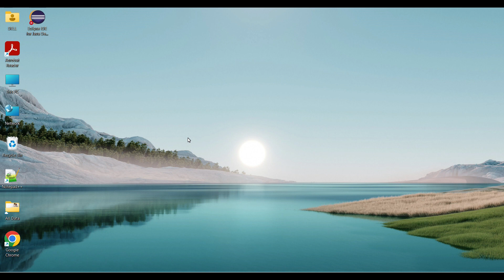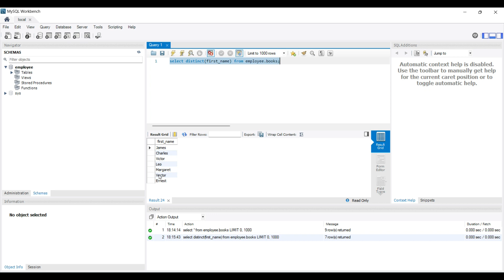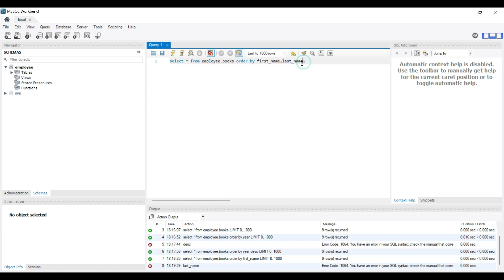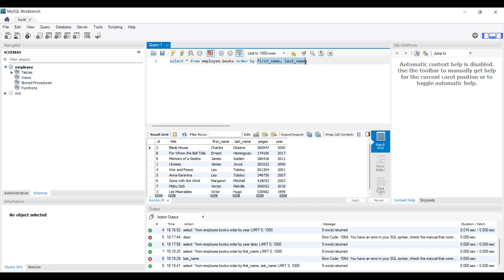Use of DISTINCT and ORDER BY in MySQL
In this video i have discussed about filtering out data from a table using DISTINCT() and also ordering the data in a table using ORDER BY with a real world example.